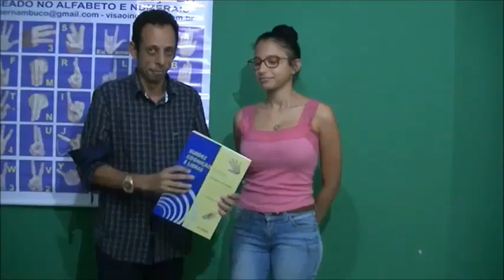Diálogo: três amigos apresentam livro de libras - prof. Luiz Albérico Falcão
Três amigos: um surdo profundo, uma surda severa que oraliza e sabe pouco Libras, um ouvinte professor de Libras.Todos conversam em Libras um ajudando ao outro. Apresentam o livro que aborda educação de surdos e ensino de Libras para surdos e ouvintes. A Libras uniu eles três em uma só paixão: aprender e ensinar Libras.